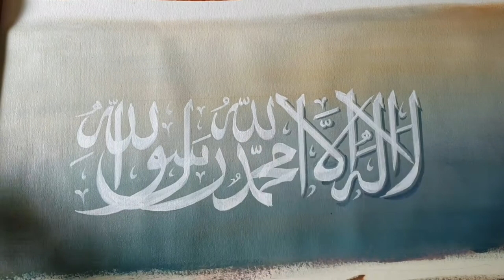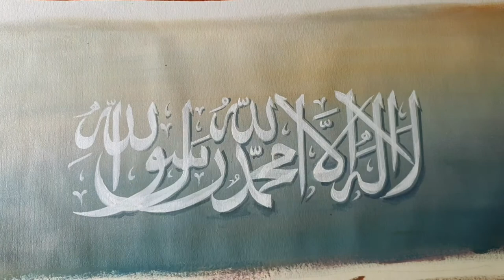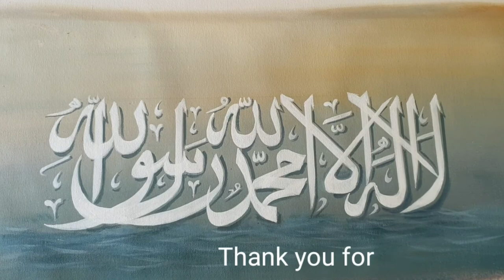Calligraphy,Acrylic on canvas Arabic calligraphy Laa ilaaha illallah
Arabic calligraphy laailaaha illallah
Acrylic on canvas simple work